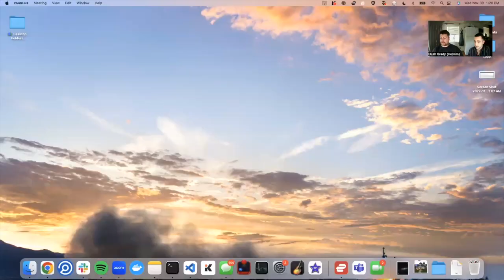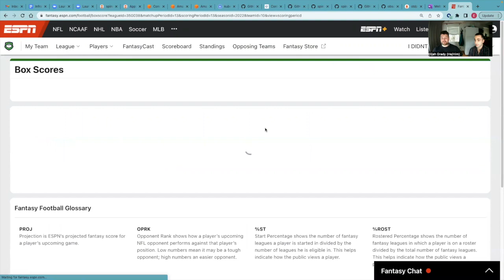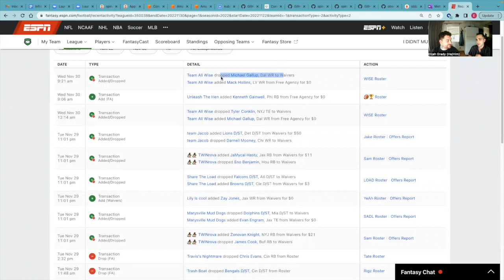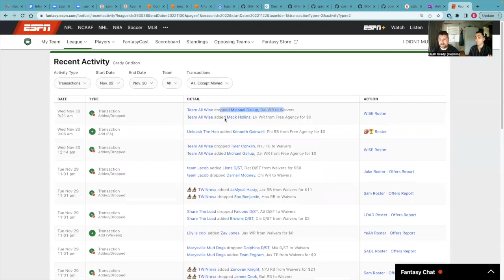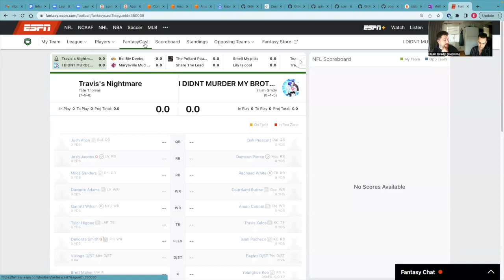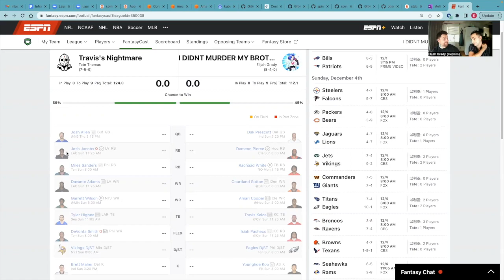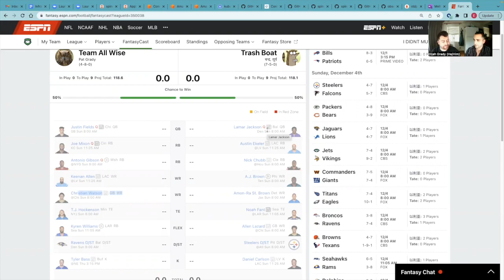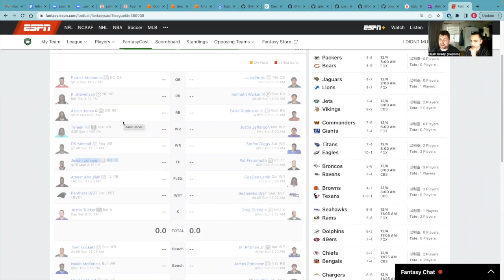Grady Gridiron Episode 12 - Playoff Horizon